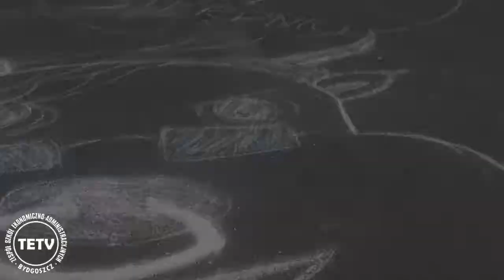TETV: Podsumowanie roku szkolnego 2014/2015